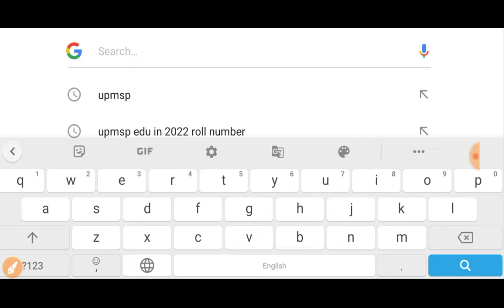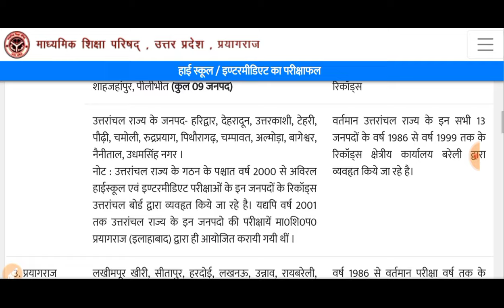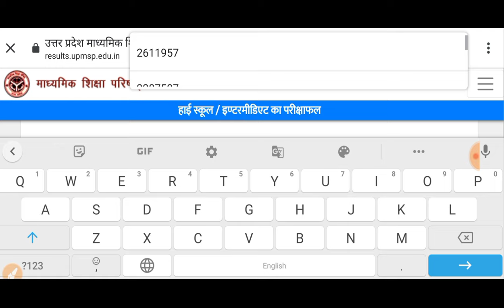up board result 2022|| यूपी बोर्ड रिजल्ट 2022 कैसे चेक करें || यूपी बोर्ड 2 मिनट में रिजल्ट चेक करें